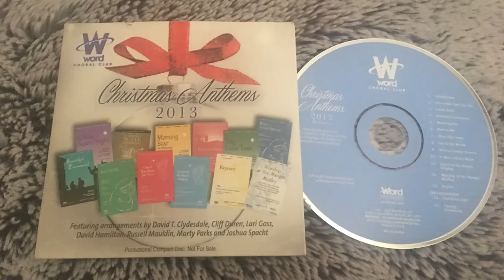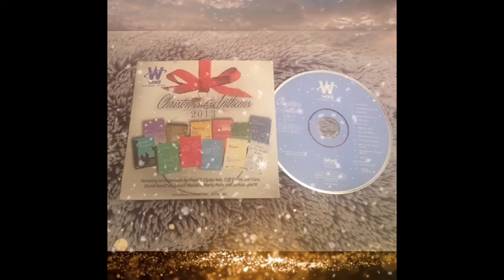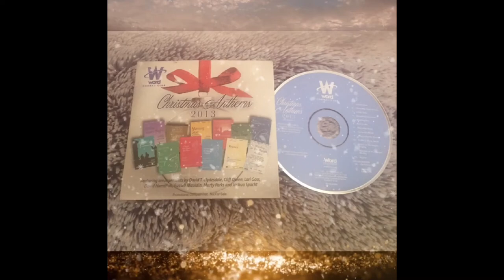Morning Star- arranged by David T. Clydesdale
From Word Choral Club - Christmas Anthem (2013). Featuring arrangements from David T. Clydesdale, Cliff Duren, Lari Goss, David Hamilton, Russell Mauldin, Marty Parks , David Wise & Joshua Spacht

Morning Star
Arranged & Orchestrated By David T. Clydesdale
Introduction by Dale Matthew